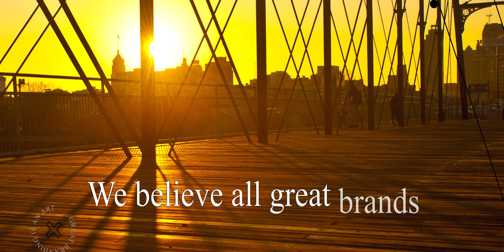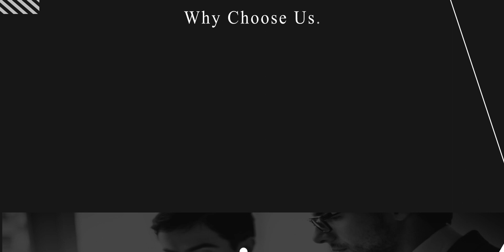Ina Minjarez for Bexar County Judge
Ina Minjarez will work hard every single day to make our community stronger, safer and more responsive to the people.
Ina Minjarez promises to promote good Jobs and Economic Growth in order to speed the pandemic recovery and continue building on years of successful economic development.